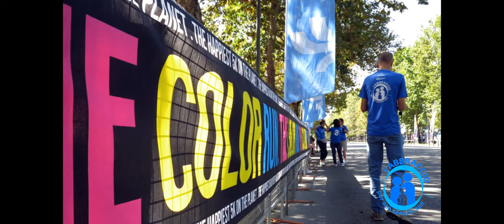5 per mille x Abbraccio Onlus C.F. 93025020152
5 per Mille per Abbraccio Onlus C.F. 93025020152